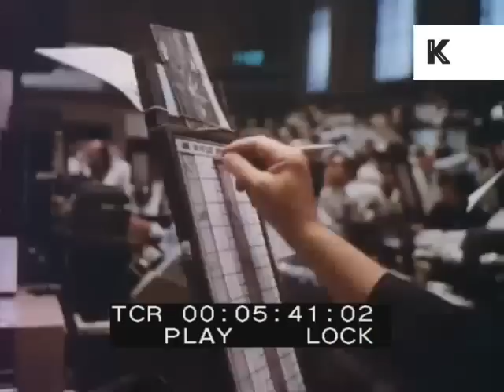1970s American Stock Exchange, New York, 35mm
From the Kinolibrary archive film collections. To order the clip clean and high res or to find out more Clip ref. CH57

00:05:13 INT New York Stock Exchange, HA pan trading floor. Bankers at work. Awesome shots. Women secretaries at work punching numbers into machines, technology. Traders getting stressed out. Funny hand gestures. Stock brokers.